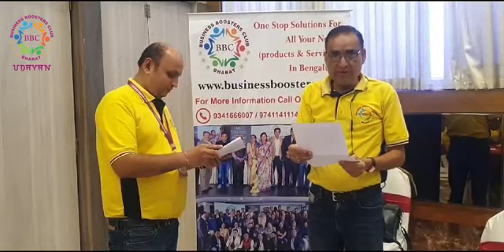SANDEEP JOSHI -TREASURER (UDAYAN)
THE DIRECTOR OF BUSINESS BOOSTERS CLUB,
NARENDAR GEHLOT ADMINISTERED THE OATH
BUSINESS BOOSTERS CLUB BANGALORE